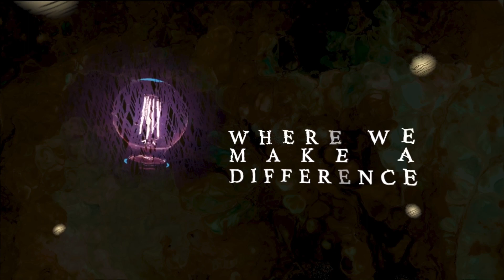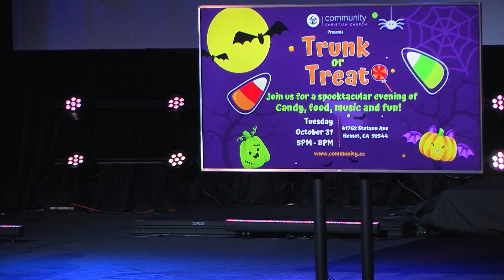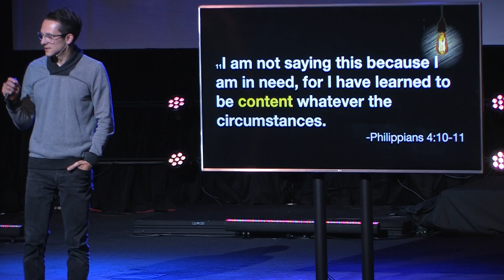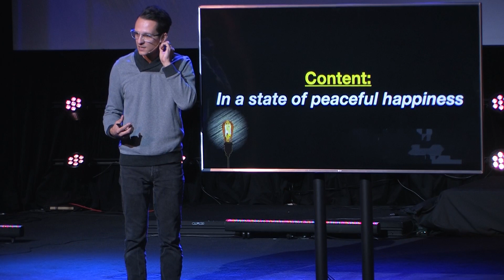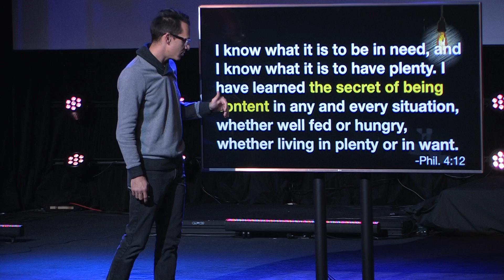Bright Light In A Dark Place | Week 8 | Content With Jesus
Theme: Pastor Donnie up our series with a look at what contentment looks like in a world that does everything it can to keep us from being content.

Key Verses: Philippians 4:13 (NLT) For I can do everything through Christ, who gives me strength.